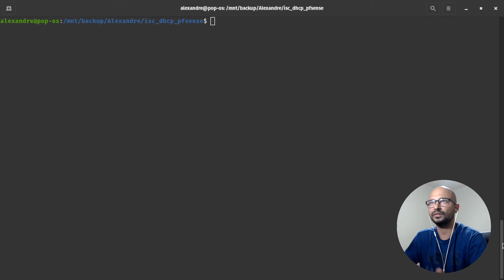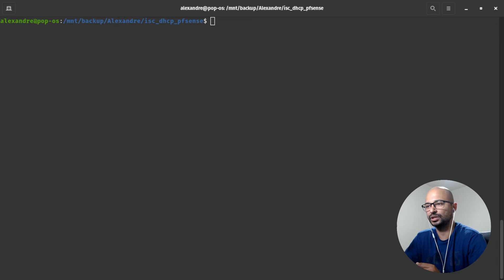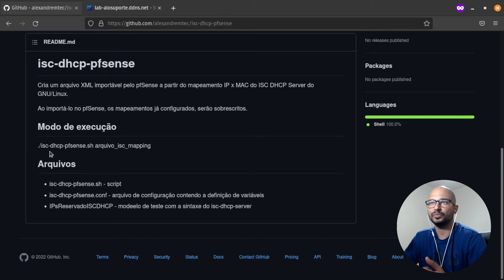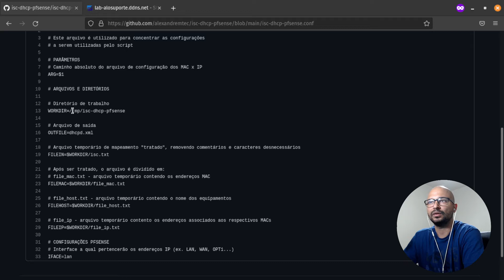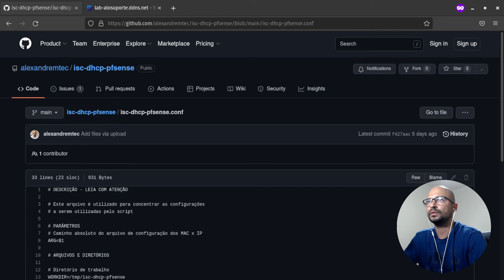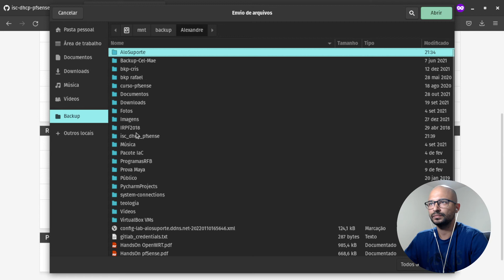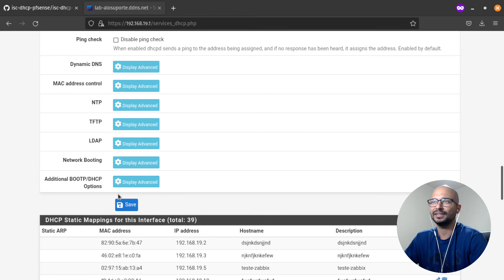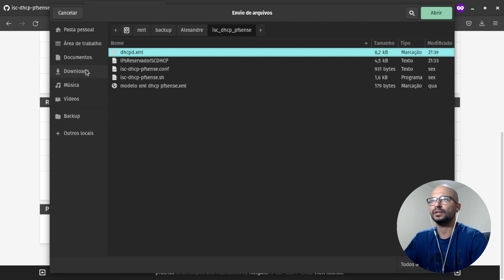pfSense - Importando múltiplos mapeamentos MAC x IP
Fala Destemidos, tranquilos?
Nesse vídeo eu venho anunciar um script que criei com o propósito de automatizar a migração de mapeamento de IP x MAC, dentro do pfSense.

Segue o link do projeto.